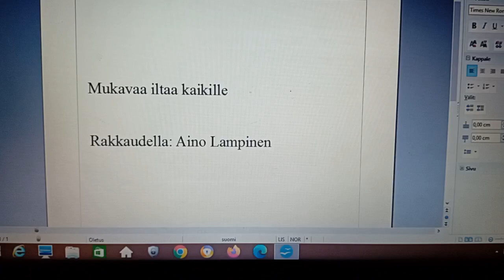Mukavaa iltaa kaikille